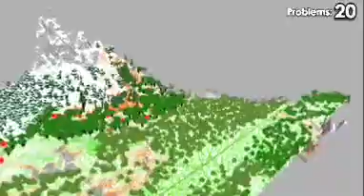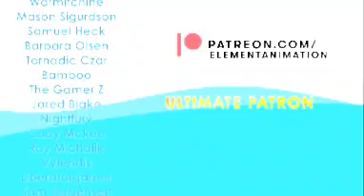Element Animation Everything Wrong With Are Videos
I Miss Up There My Channel
🟢Try My New Sour Candy
🔴Sub For Lit Videos